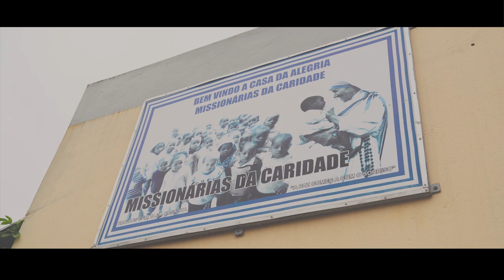Give Love on Chirstmas Day | Filipino Community In Mozambique | Missionárias da Caridade